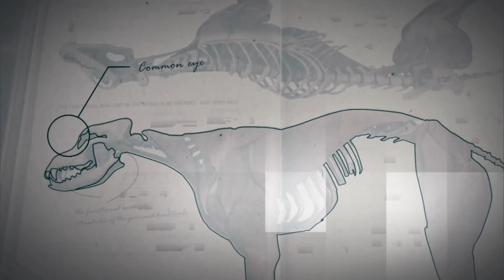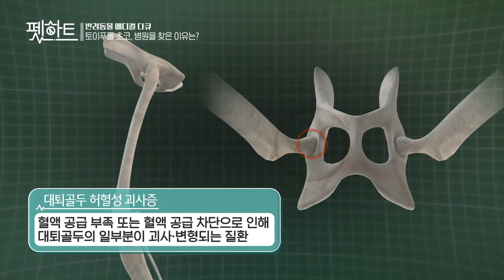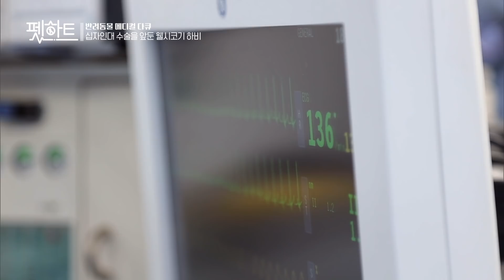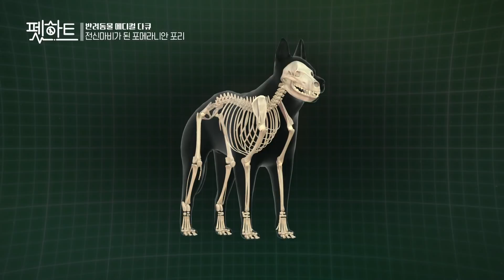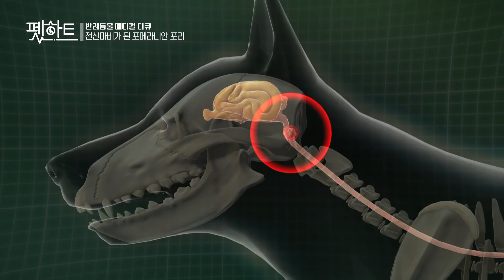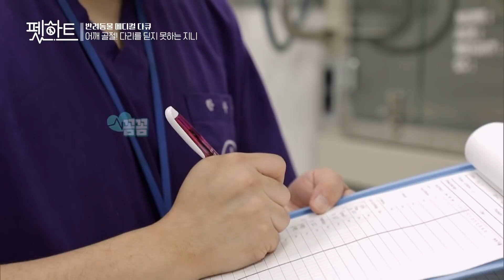[Full] 펫하트 - 4화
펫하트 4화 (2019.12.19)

바베시아로 인해 빈혈이 생긴 블랙리트리버가람이, 가람이에게 헌혈을 하러 온 강산이의 사연. 그리고 슬개골탈구 수술부터 십자인대 각변형, 고정술까지 반려동물의 삶의 질을 책임지는 정형외과 수술 공개

반려동물 천만 시대,
하지만 반려동물의 건강과 생명에 관한 지식과 인식은 여전히 부족합니다.

반려동물의 질병 예방에 관한 정확한 지식을 제공하여
반려동물과 건강하고 안전하게 살아가는 법을 공유하며
치료를 위해 고군분투하는 의료진의 모습을 통하여
생명을 대하는 자세와 동물 생명권을 배우고 고민하는 계기를 마련하고자 합니다.

더불어 가족과 같은 반려동물과 함께 살아가는 보호자들의 모습을 통해
인간과 동물이 건강하게 공존하는 반려동물 문화를 장려하고자 합니다.